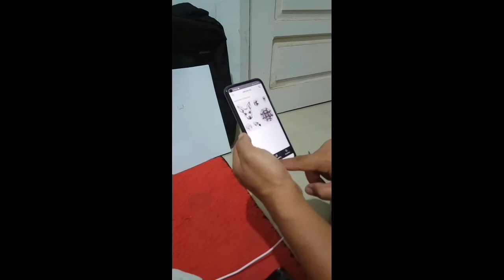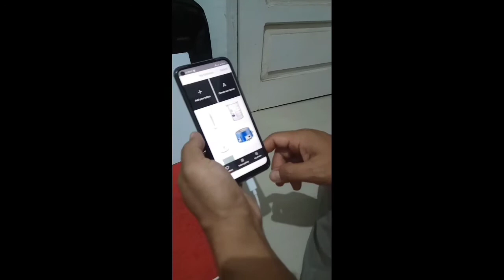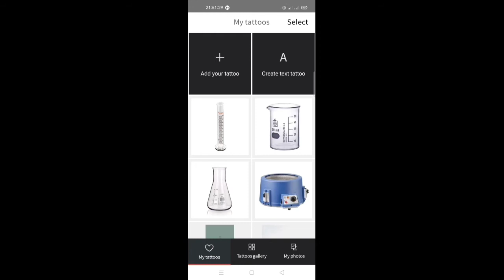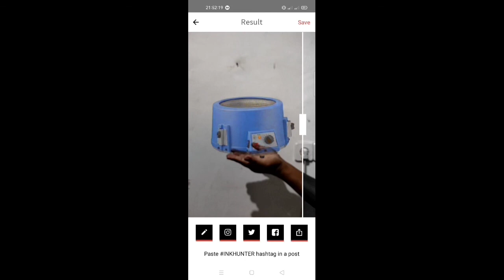Simulasi Implementasi AR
menampilkan simulasi penggunaan aplikasi ink Hunter untuk pembelajaran. Ini merupakan salah satu tugas Pelatihan sagusanov Pemanfaatan AR dalam video pembelajaran

augnented reality
video pembelajaran
simulasi AR
media pembelajaran interaktif